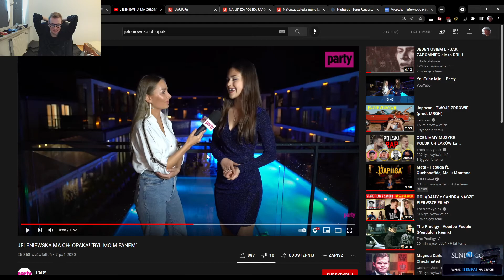Vysotzky to większy zakolak od Xayoo, a steryd to garbus 🤣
Vysocki to większy zakolak niż Xayoo potwierdzone info 🤓🤓